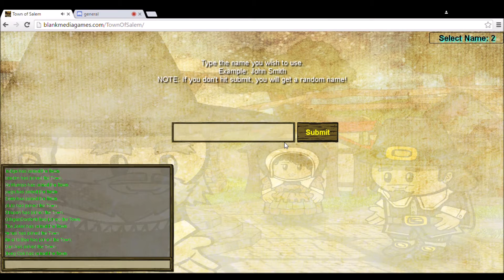Town of Salem: Tarrrrrrrnation